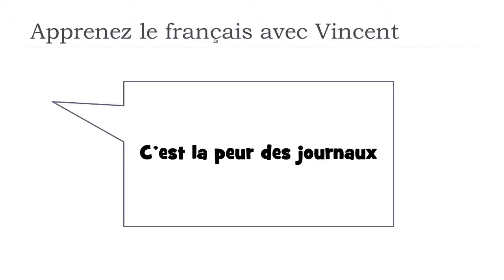Scopri una parola francese